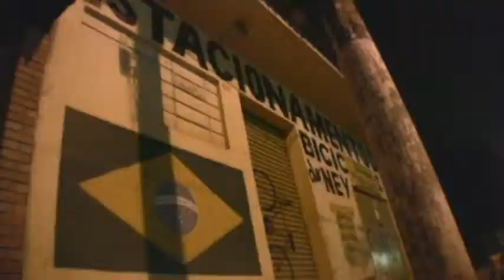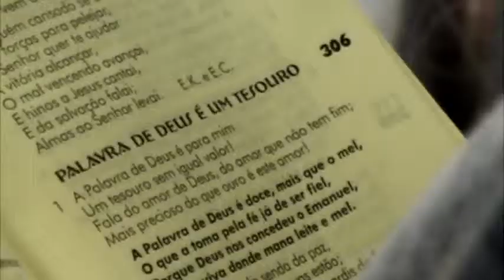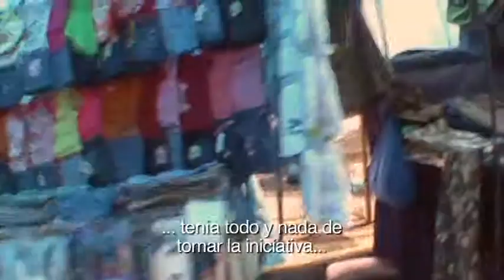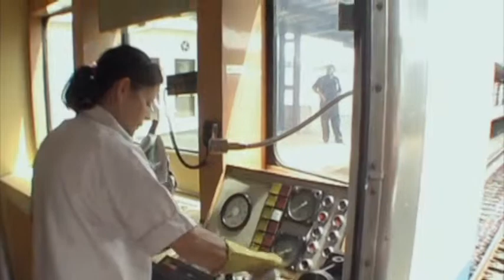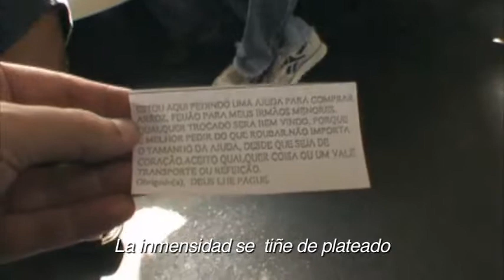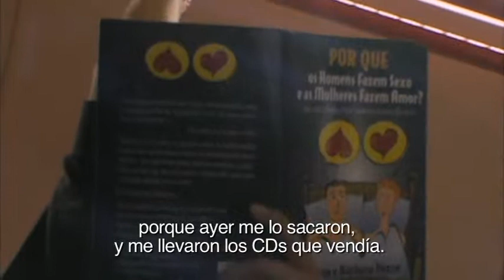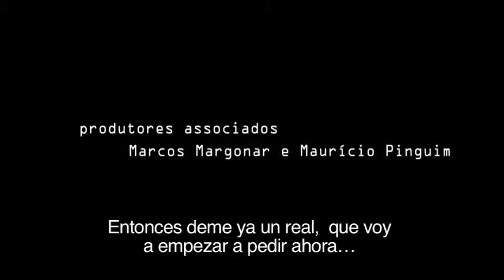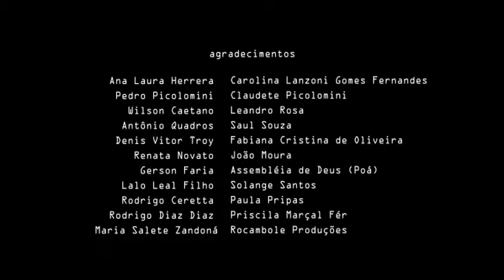Variante - subtítulos en español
4h00, lunes, estación de tren Estudantes, Mogi das Cruzes, São Paulo, Brasil. Comienza una jornada más en la vida de casi medio millón de personas, que dependen del tren para trasladarse diariamente de sus casas, de las ciudades periféricas de la zona este de la Gran São Paulo, a la capital paulista.
La película Variante traza una mirada polifónica sobre ese viaje; arte, religión y trabajo son algunos de los aspectos retratados entre las múltiples realidades de ese lugar. El tren es observado como un espacio en continuo proceso de significación y reutilización: un permanente variante.

dirección de Pietro Picolomini & Ester Fer